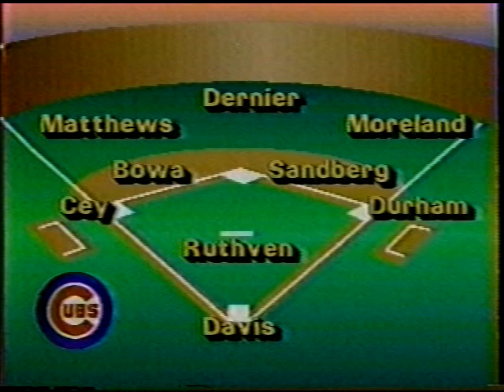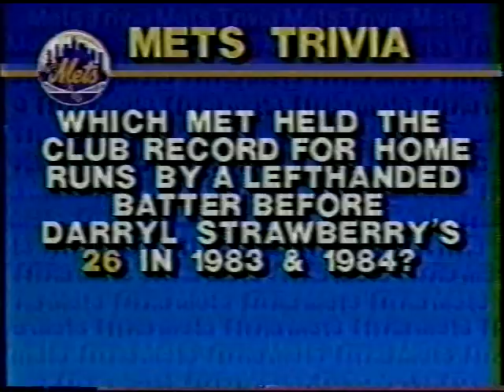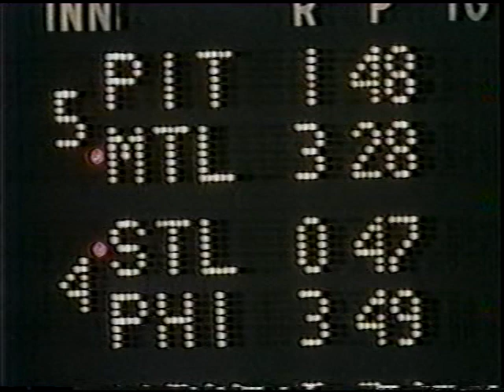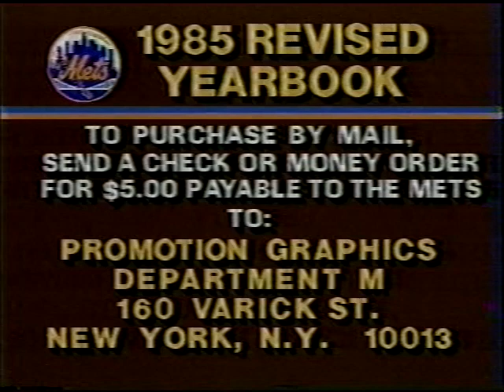Cubs vs Mets (8-9-1985)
The Chicago Cubs visit Shea for this August 9, 1985, game against the New York Mets. Ralph Kiner and Tim McCarver describe it on WOR-TV. Ron Darling starts for the Metropolitans, Dick Ruthven for the Cubs.